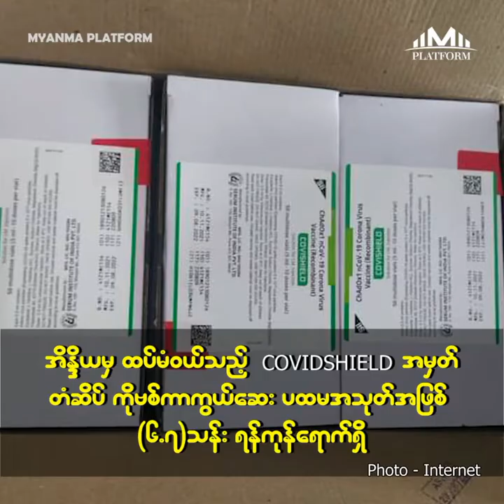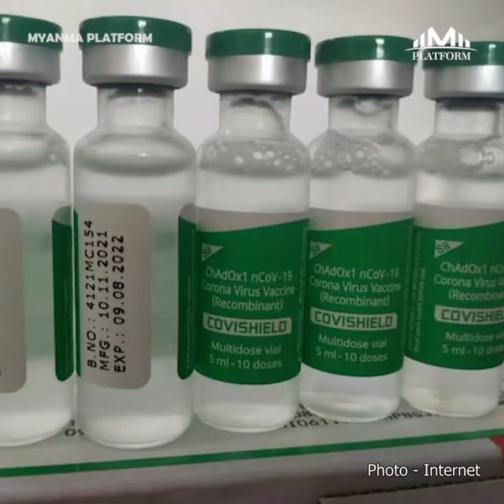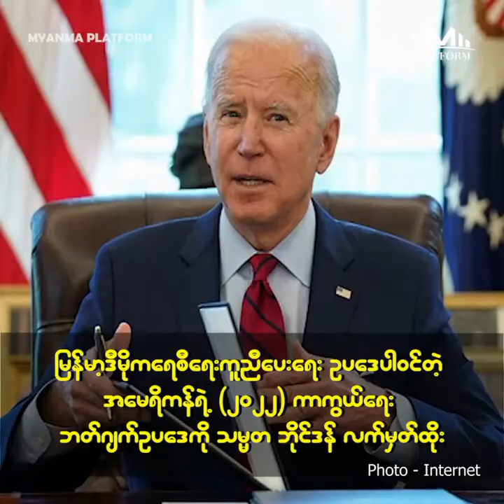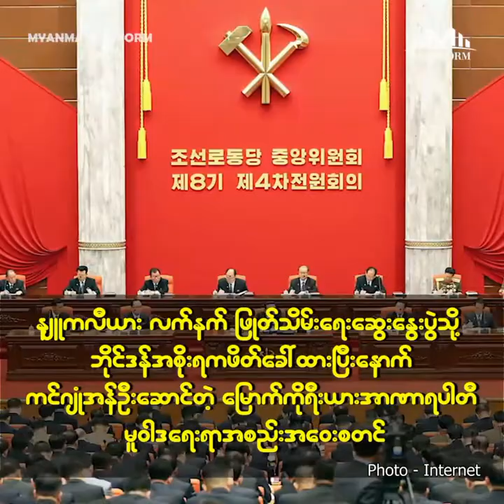ဒီဇင်ဘာလ(၂၈)ရက်နေ့အတွက် ပြည်တွင်း၊ ပြည်ပ သတင်းများ စုစည်းမှု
၁။   အိန္ဒိယမှ ထပ်မံဝယ်သည့် COVIDSHIELD အမှတ်တံဆိပ် ကိုဗစ် ကာကွယ်ဆေး ပထမအသုတ်အဖြစ် (၆.၇)သန်း ရန်ကုန်ရောက်ရှိ

၂။   လေးကေကော်တိုက်ပွဲကြောင့် ထိခိုက်ဒဏ်ရာရသည့် ဒေသခံ(၁၂)ဦးနဲ့ ကိုဗစ် ကူးစက်ခံထားရသူ(၁၀)ဦးကို မဲဆောက်ဆေးရုံတွင် ဆေးကုသပေးနေ

၃။   မြန်မာ့ဒီမိုကရေစီရေးကူညီပေးရေး ဥပဒေပါဝင်တဲ့ အမေရိကန်ရဲ့ (၂၀၂၂) ကာကွယ်ရေး ဘတ်ဂျက်ဥပဒေကို သမ္မတဘိုင်ဒန် လက်မှတ်ထိုး

၄။   နျူကလီယား လက်နက်ဖြုတ်သိမ်းရေးဆွေးနွေးပွဲသို့ ဘိုင်ဒန် အစိုးရကဖိတ်ခေါ်ထားပြီးနောက် ကင်ဂျုံအန် ဦးဆောင်တဲ့ မြောက်ကိုရီးယား အာဏာရပါတီ မူဝါဒရေးရာအစည်းအဝေးစတင်

၅။   COVID-19 ကြောင့်ထိခိုက်ခဲ့တဲ့ စီးပွားရေး ပြန်နလန်ထူနိုင်စေရန် ကမ္ဘာ့ဘဏ်က ဗီယက်နမ် ကို ကန်ဒေါ်လာ(၂၂၁)သန်းကျော် ထုတ်ချေး